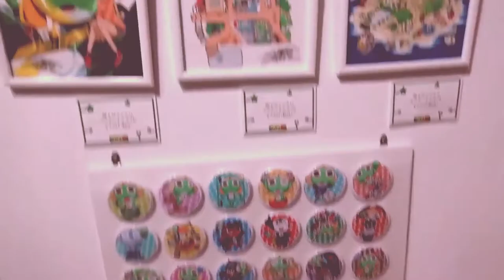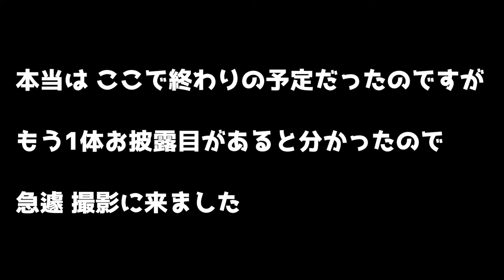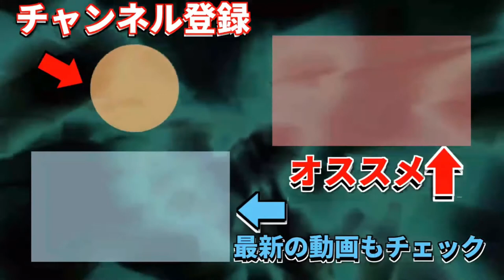【ワンピース銅像】ブルック・チョッパー・フランキー！3人が完成！！